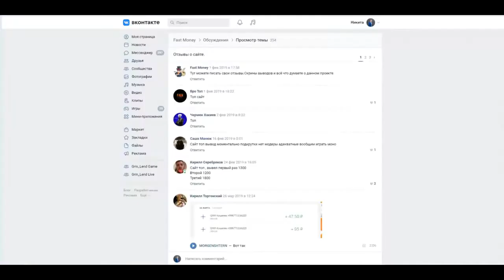СЛИВ ГОТОВОЙ СБОРКИ СЕРВЕРА МАЙНКРАФТ (1.12.2-1.15.2) ГРФЕРСКАЯ ДОНАТ ВЕЩИ КЕЙ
💎Собираю на топ пк) (627.5/60.000)
Спасибо:
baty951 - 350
koptokop - 200
Мауру - 39
Просто чел -20
Добруй друх - 10
fomka - 4
Добрый чел(с плохом ником) -2
Огурчик ТМ- 1.5
Howlskiy -1
🔔 ПОЛЕЗНЫЕ ССЫЛКИ: